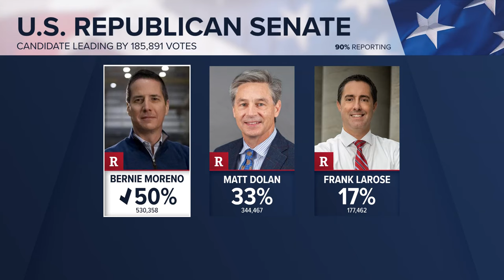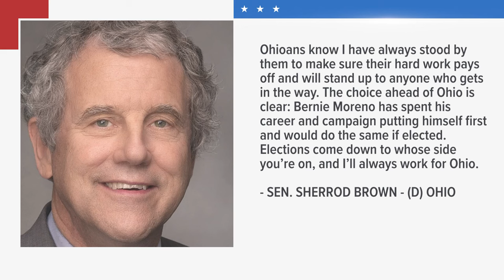Ohio Primary Election: Bernie Moreno projected to win Republican US Senate race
Moreno will take on incumbent Democratic Sen. Sherrod Brown in the general election on Nov. 5.